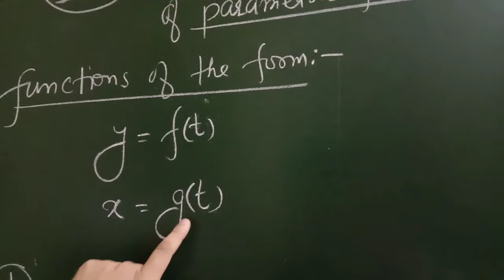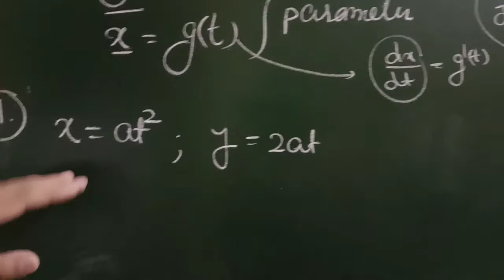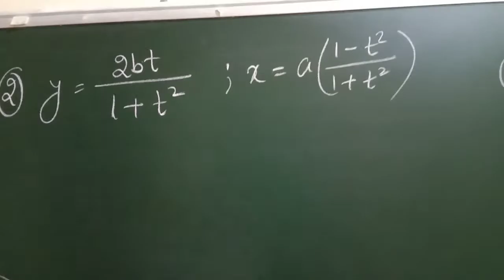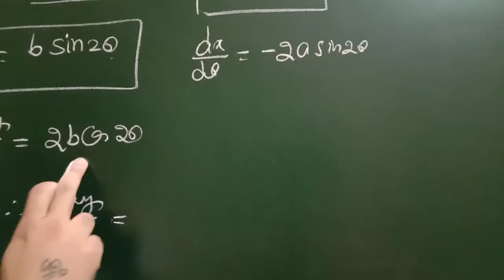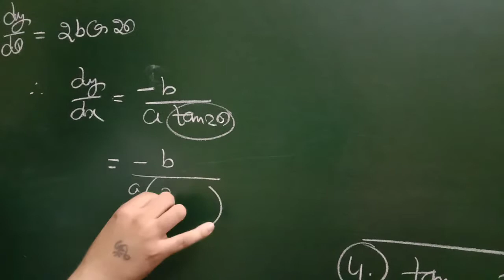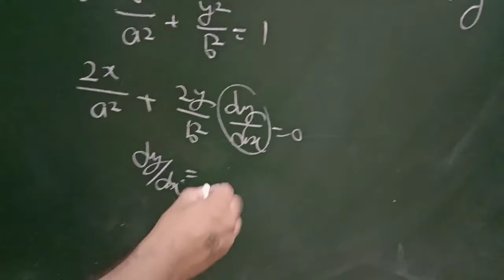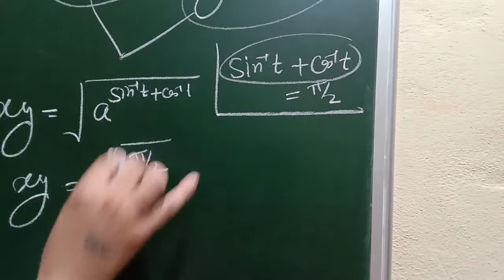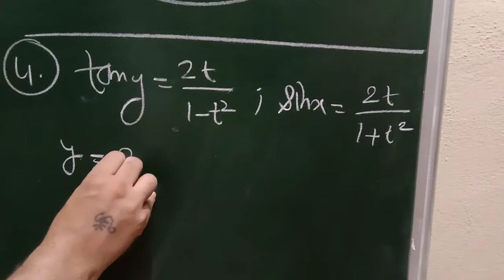Maths12th Diff.Lecture6(Target IIT/JEEe)